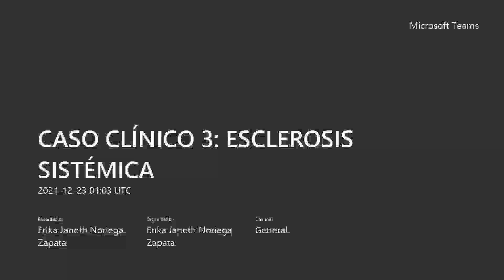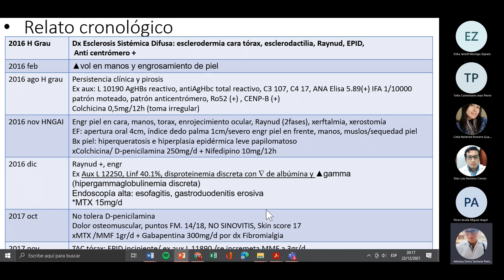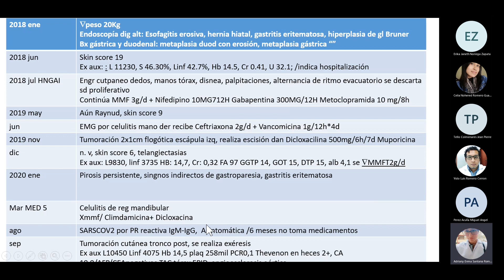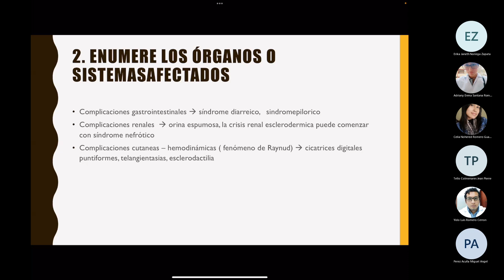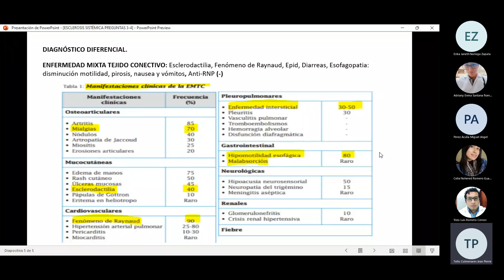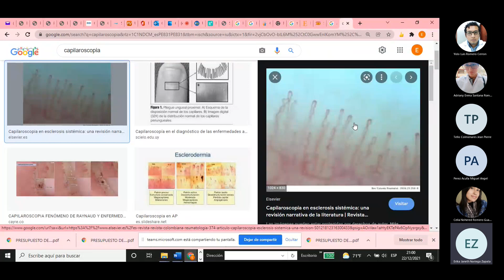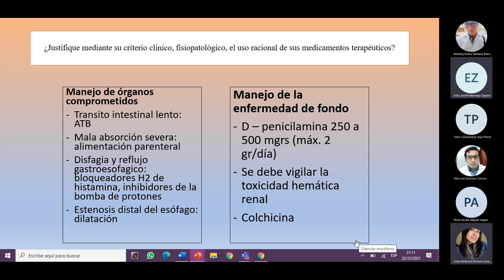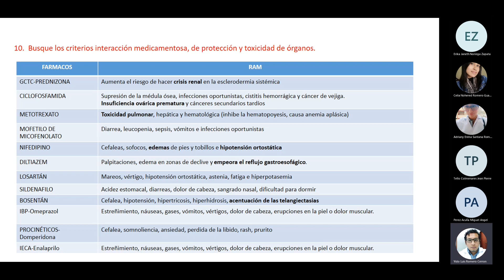CASO CLINICO 3 ESCLEROSIS SISTEMICA